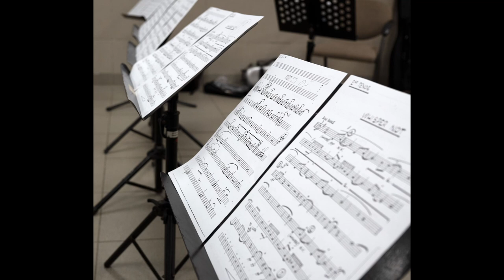Meeting your neighbors in Manta, Ecuador - Marvin Doc Holladay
Doc Holladay

This episode is about meeting neighbors in Ecuador. Since my arrival here in Manta, I've had the privilege of getting to know this amazing, accomplished musician, Marvin Doc Holladay. Doc was a jazz saxophonist who played with the likes of Dizzy Gillespie, Duke Ellington, Ella Fitzgerald, and Quincy Jones.
At the tender age of 92, he still mentors other musicians today.
The following link is provided for access to his Book, Life on the Fence which is available at Amazon.

Publisher ‏ : ‎ George Ronald Pub Ltd; First Edition (May 1, 2001)
Language ‏ : ‎ English
Paperback ‏ : ‎ 258 pages
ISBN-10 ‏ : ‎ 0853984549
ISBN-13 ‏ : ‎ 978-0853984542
Best Sellers Rank: #4,340,879 in Books (See Top 100 in Books)
#845 in Baha'i (Books)

Links to other YouTube videos about Doc.

Music track provided with permission from Marvin Doc Holladay
CD Title - Wings For The Spirit
Song Title - Bahji